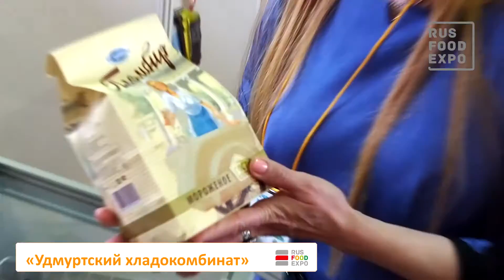«Удмуртский хладокомбинат» на выставке FOOD EXPO 2016, 7-9 апреля, Симферополь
Компания «Удмуртский хладокомбинат» из Ижевска входит в крупнейший агрохолдинг уральского региона. Это современное предприятие представляет собой 14 предприятий переработки и федеральную дистрибуцию. Удмуртский и Пермский хладокомбинаты являются современными предприятиями,  которые производят мороженое. Ассортиментная линейка представлена пломбиром 15% жирности. Это классический пломбир – ванильный и шоколадный. Также есть вафельные стаканы эскимо, брикеты. Мы производим мороженое для детей ТМ «Дракоша» - это сливочное мороженое с добавлением натуральных итальянских паст.